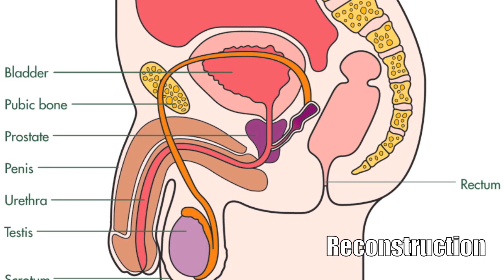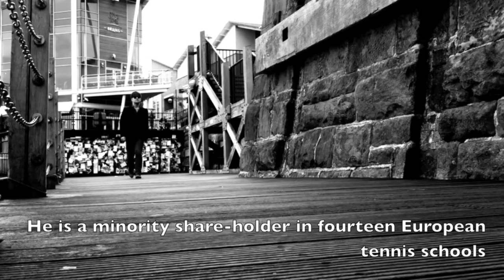"O, Murder!" with Quentin Bungalow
Performed by Glenn Wade.

Written by William Palmer and Scott Hadley.

Contains stills taken from Google Images.